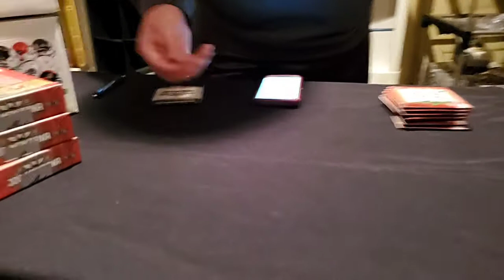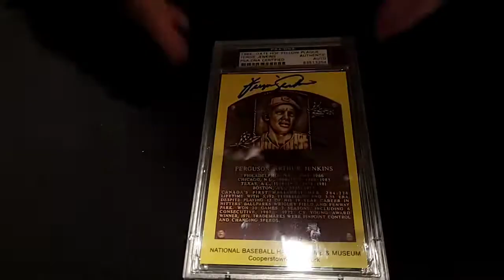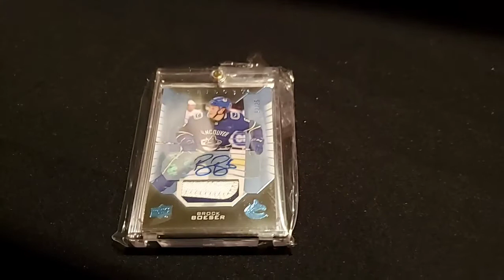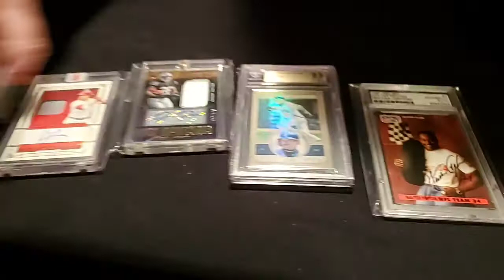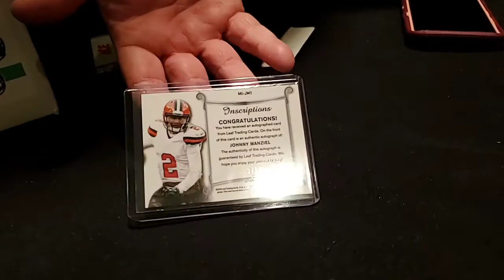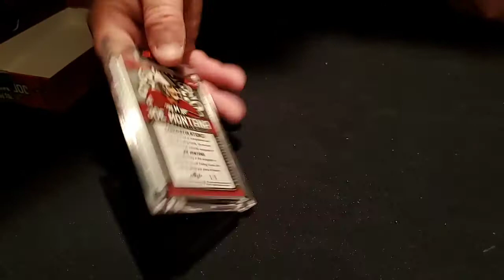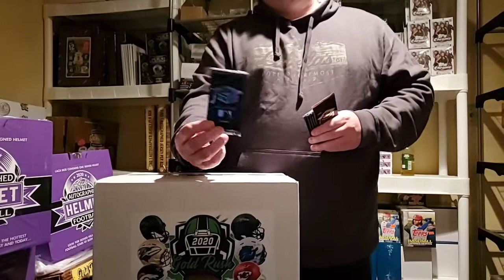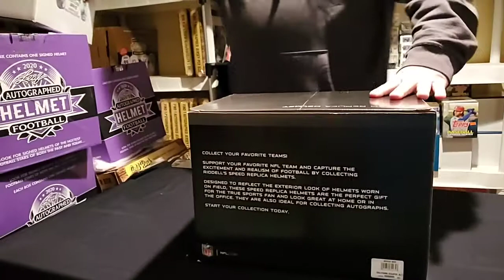January 9, 2021